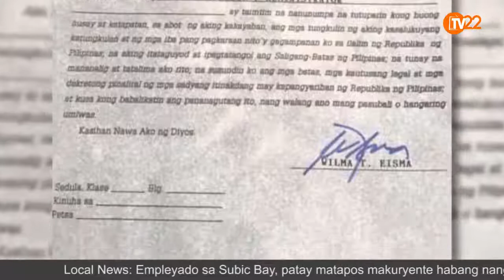Mga prayoridad ng bagong talagang SBMA Chair at Administator Wilma Eisma, inilatag